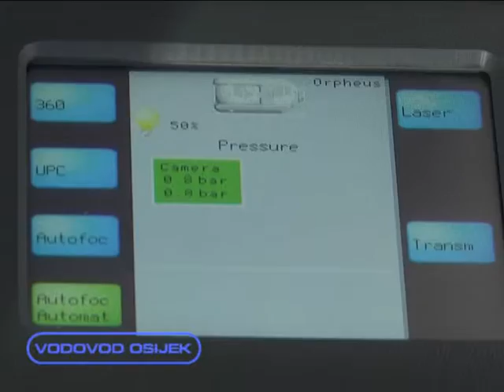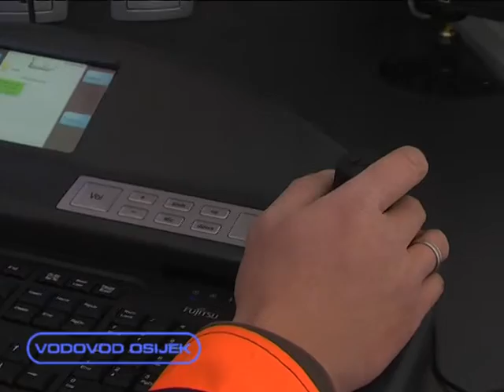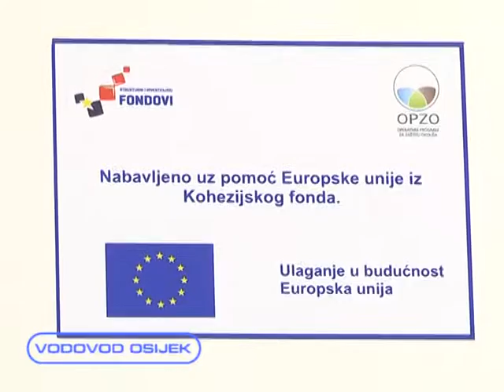PROJEKT OSIJEK PREDSTAVLJANJE OPREME I VOZILA ZA ODRŽAVANJE SUSTAVA VODOOPSKRBE I ODVODNJE